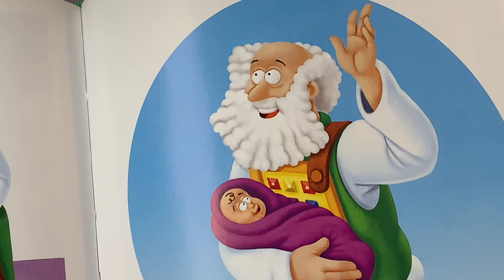Sunday, Jan. 10 Children's Lesson